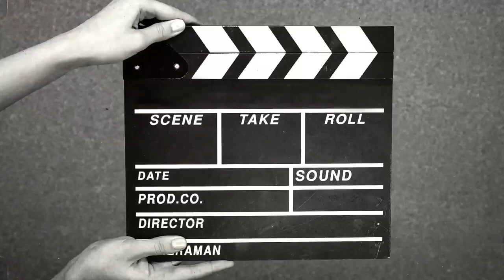Boy meets world actor exposes HOLLYWOOD